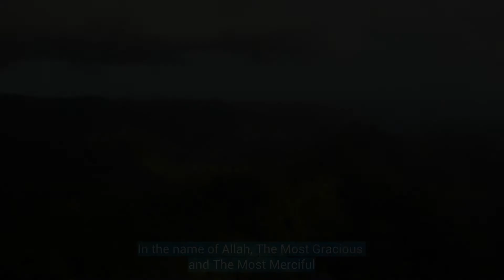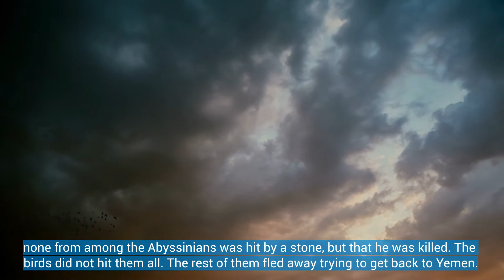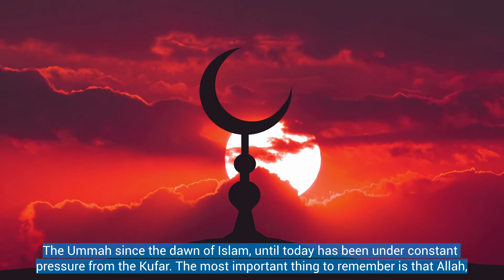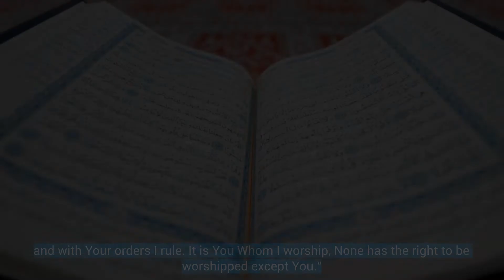Quranic Stories Ep. 2: Owners of The Elephant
In Surah al-Fil, Allah سبحانه وتعالى describes the story of the Owners of the Elephant. A man named Abraha took an oath to demolish the Ka'bah and sets out with the army of the elephant -- yet his power is no match for Allah سبحانه وتعالى.

Deen One Productions